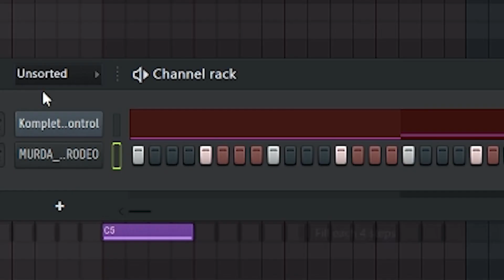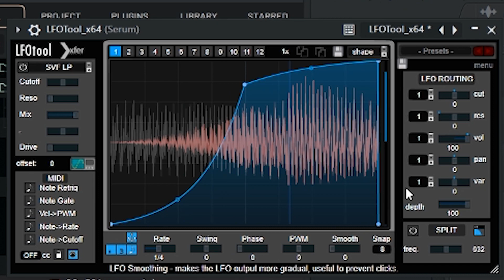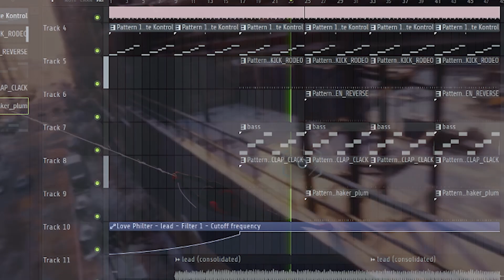I Used Playbox to Make a House Beat!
Is Playbox by Native Instruments the best VST of 2023?

Follow Maycloud!